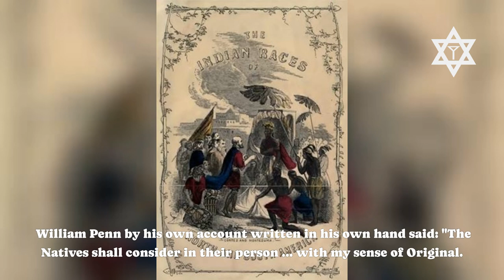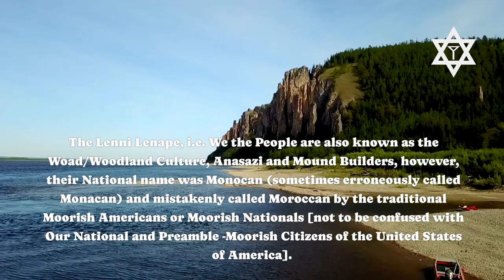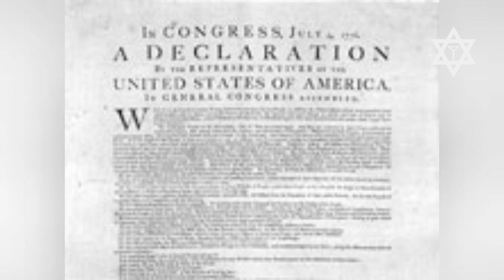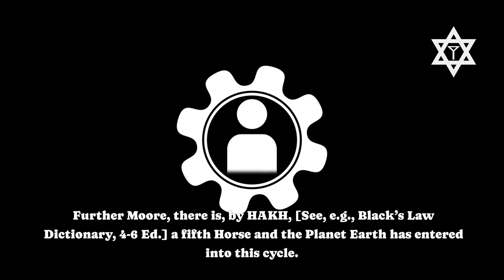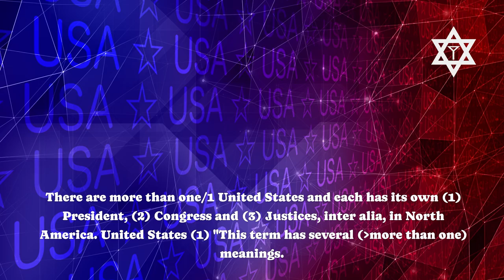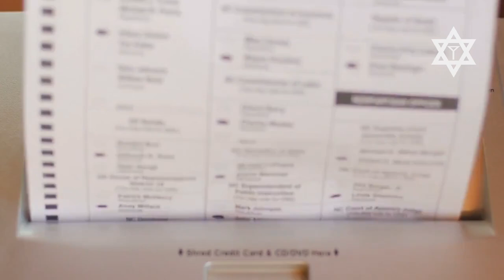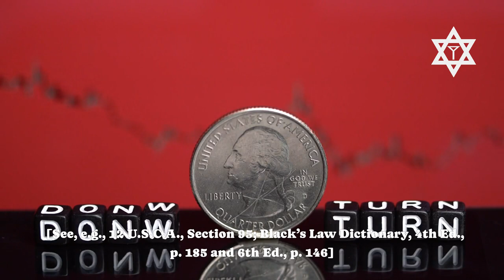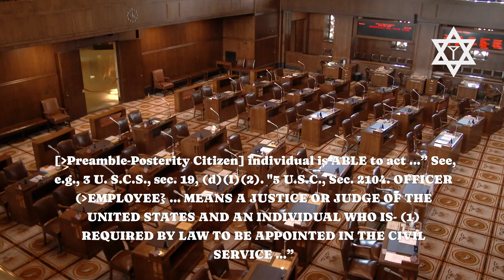We, the People 2